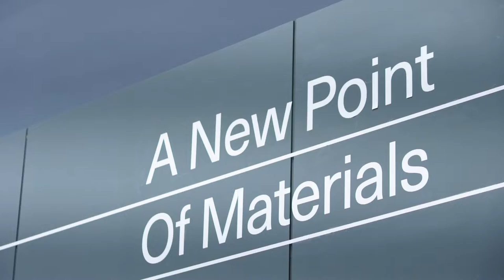Lineapelle 99- A New Point Of Materials